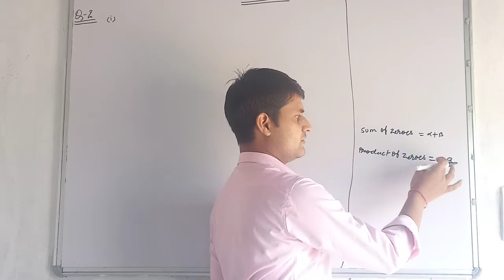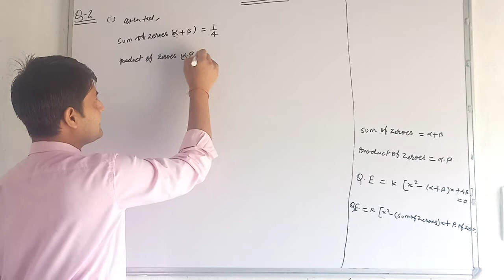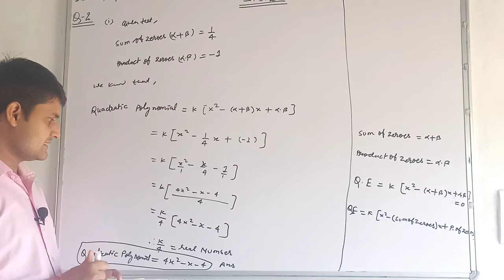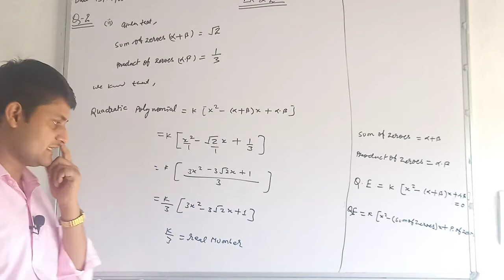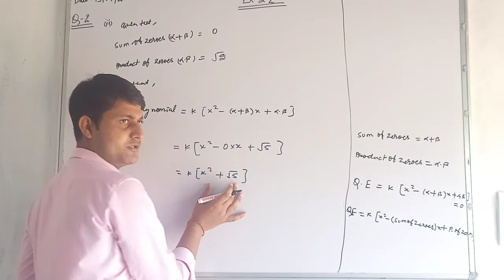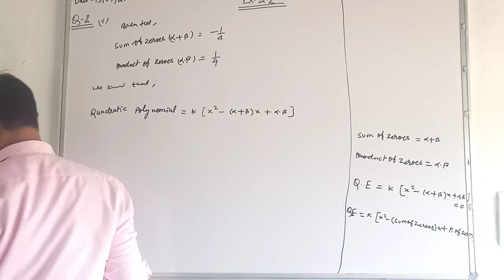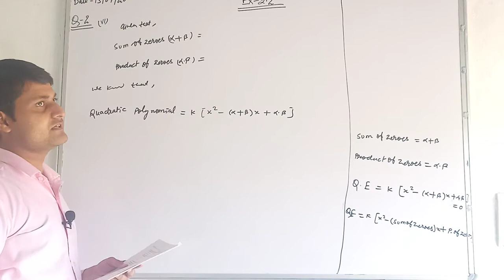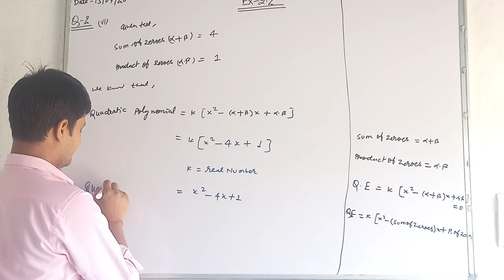10-class maths CBSE Book ch-2, Ex-2.2 Q.no -2 ke all questions